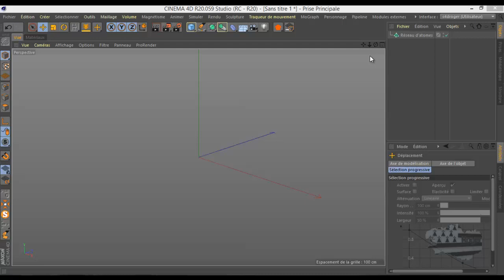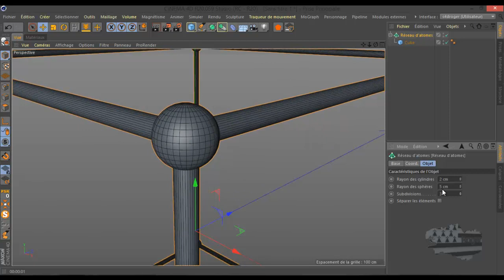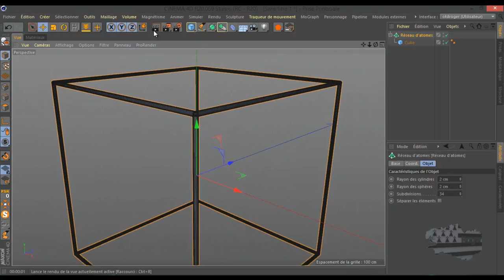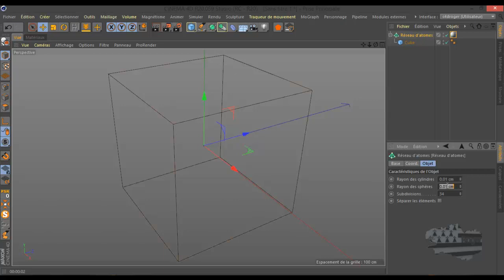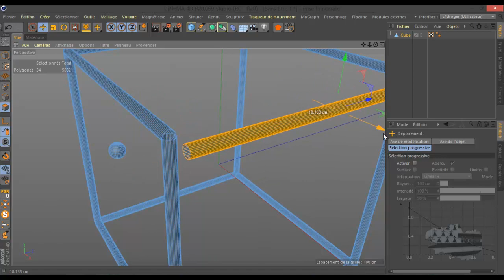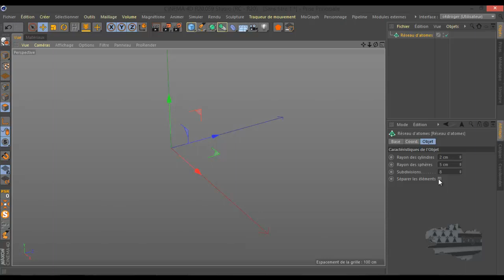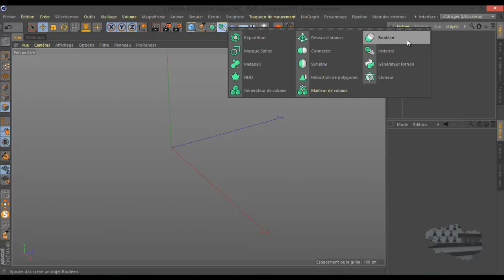tuto c4d Modelisation d'objets Réseau d'atomes